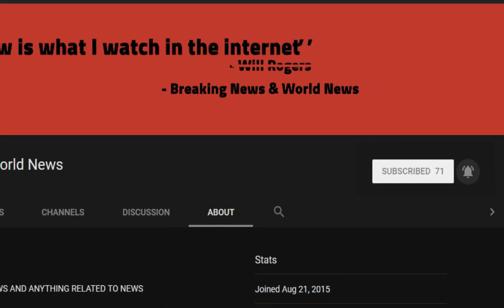'They're heading for the all–inclusive': Stunned tourists watch 50 migrants storm Spanish beach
Source DONT' FORGET TO SUBSCIBE TO OUR CHANNEL This is the astonishing moment migrants stormed a packed tourist beach and clambered up a cliff after jumping off their boat in southern Spain.

Holidaymakers watched open-mouthed as the semi-inflatable Zodiac carrying around 50 Moroccans - including about ten children - beached near a luxury hotel area on Spain's Costa de la Luz.

Footage shows refugees sprinting up the popular Barrosa Beach at a ...